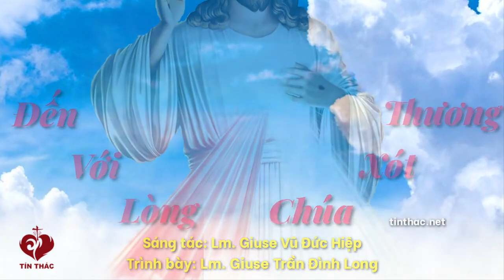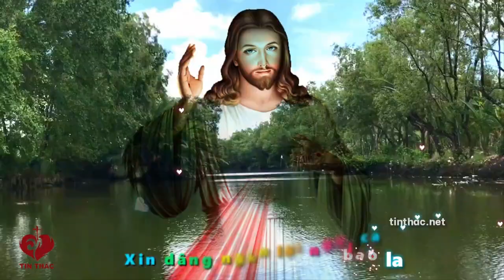Bài Hát - Đến VỚi Lòng Chúa Xót Thương